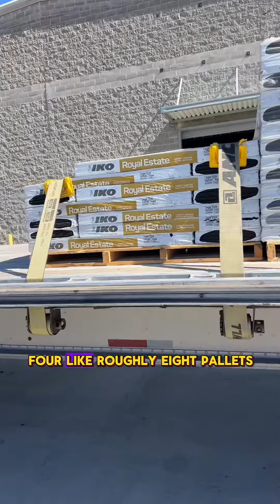Kings Vessels flatbed daily Hauling logs #13